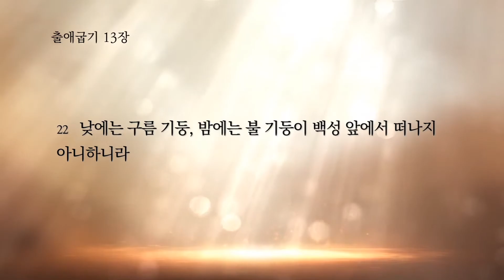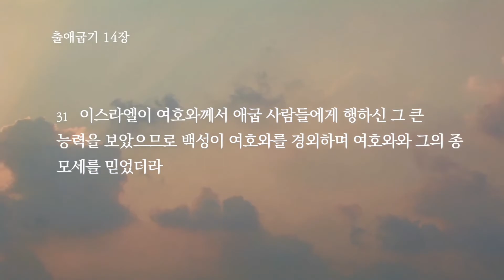[매일성경] 출애굽기 13-14장